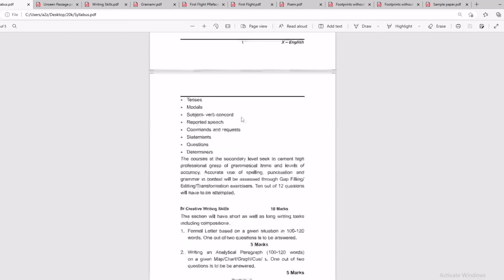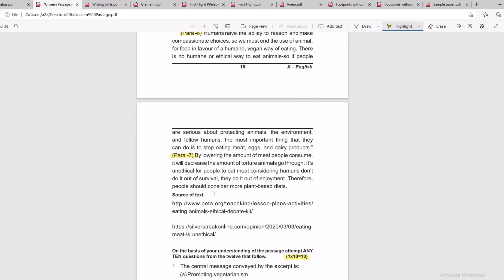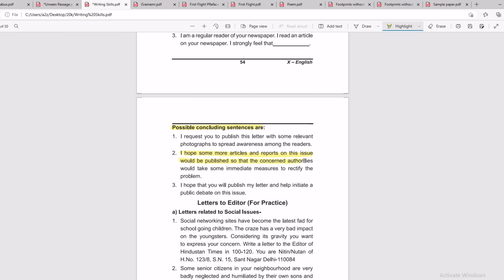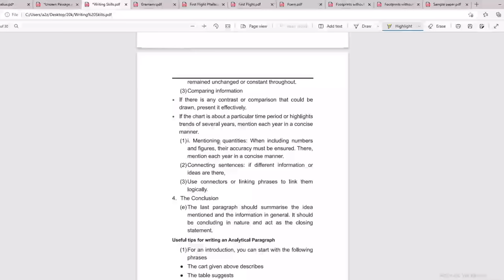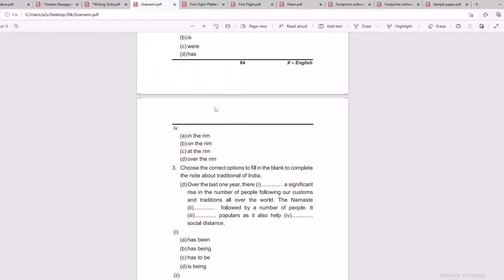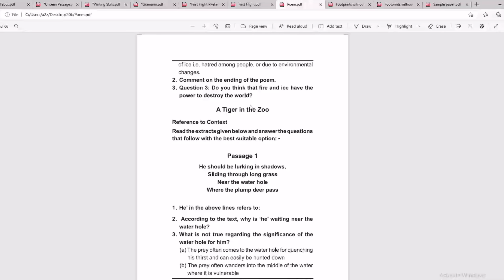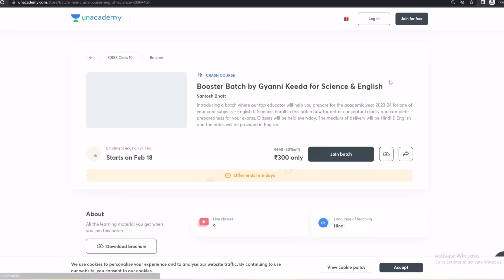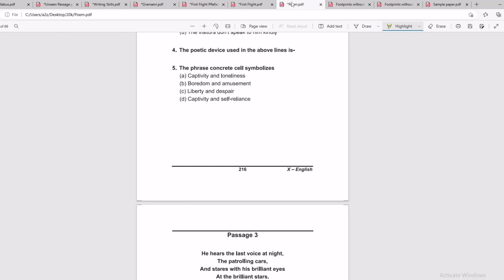100 % Confirmed Questions 😱😱 Class 10 English Board Exam🔥| GYAANI KEEDA | Santosh Bhatt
For PDF join the telegram group 👇
Class 10 Enroll in the Class 10 English + Science Course.

Follow me on Unacademy Platform (Target 10 k Followers)
Topics to be discussed
Last Day tips Class 10 English
last Time To grab Class 10 English
Last Day Strategy to Score 95 Marks in Class 10 English
Unseen passage Class 10 27 th Feb 2022 Board Examination
Most Important Writing Skills Questions for Class 10 Board Examination
Class 10 Grammar Most Important Questions
Class 10 Literature Most Important Questions
Class10 Practice Paper
Last Day Strategy Class 10 English
How to write letter To the editor class 10 english
Class 10 letter writing short trick
Letter to editor class 10 english
Class 10 english
Writing skills class 10 english
Class 10 english
How to study classs 10 english
Class 10 english tricks
Practice Questions Class 10 English
How to Solve Reading Skills
Score Full marks in Reading Skills
Reading Skills Class 10 English
Class 10 Unseen passage
Discursive Passage VS
Discursive Passage Class 10 English
Factual Passage Class 10 English
Class 10 Factual Passage
Class 10 Discursive Passage
Class 10 English Reading Skills
Letter Writing Class 10 English
Class 10 English Short Trick
Short Trick Reading Skills
Reading Skills Class 10 Best Strategy
Best Strategy Class 10 English
Discursive passage
Class 10 English unseen passage
Sample paper class 10 English
Additional Paper Class 10 English Solutions
Class 10 English Practice paper solutions
Class 10 Reading Skills 20/20
How to attempt Section A Reading Skills
Master Reading Skills Reading A
How to study Class 10 English
How to cover the Class 10 English syllabus
English Class 10 Strategy
CBSE board Class 10 Strategy
How to score 95 + in class 10 English
Class 10 English Best Strategy
Class 10 English kaise padhein
CBSE ka English ka paper kaisa aaega
CBSE additional Paper Class 10 English
CBSE practice paper Class 10 English
CBSE latest Sample paper Class 10 English
Class 10 English Reading Skills Tricks
Class 10 English Writing skills Strategy
How to Score full marks in English
English CBSE 2023 Board
CBSE 2023 English Class 10
Master Plan Class 10 English
How to Study English from basics
English ka syllabus kaise padhein
How toppers score 100 marks in class 10 english
How to Score 100 marks in class 10 English
Score full marks in class 10 english English
Free Crash Course class 10 english
How to cover the syllabus of class 10 english
roadmap class 10 english Complete Board Syllabus